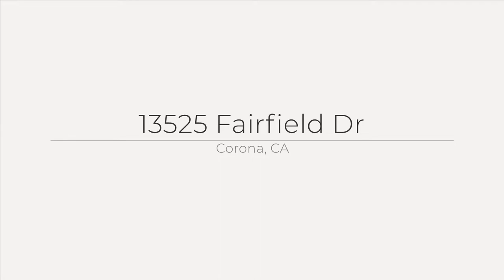13525 Fairfield Dr, Corona, CA